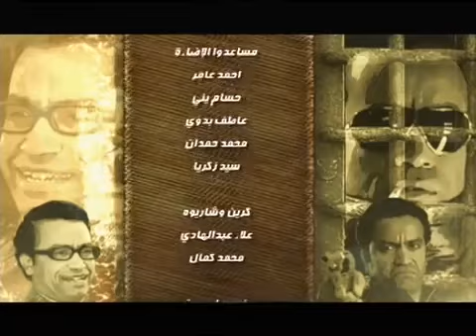ميشو الحاوي لما بيغدر بيبقا العن من عشماوي الاعدام 😎